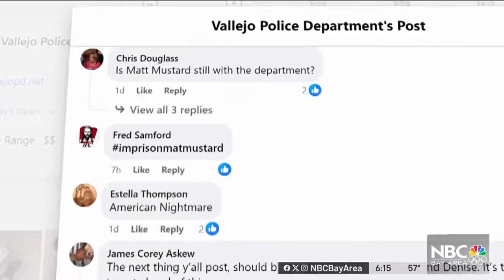Netflix docuseries based on Vallejo kidnapping case tops the charts, sparks outrage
The Vallejo Police Department is facing new criticism over an old case and it’s all because of the recent release of Netflix docuseries “American Nightmare.” Jodi Hernandez explains why it’s prompted a social media backlash.